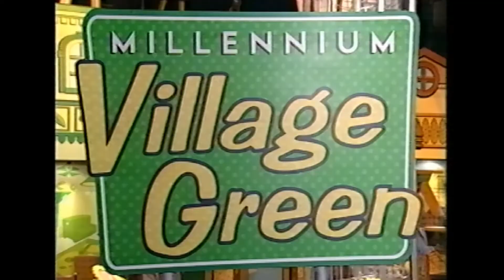EPCOT Millenium Village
As EPCOT celebrated the Millenium, there was an addition to World Showcase that was really fun